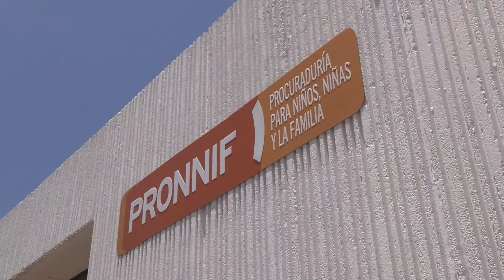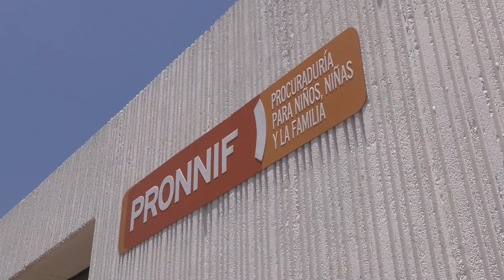Permiten papás embarazo de niña; surgen detalles tras aborto espontáneo